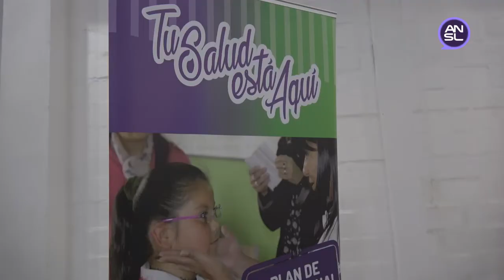Luján Espinosa, jefa del Subprograma Medicina del Interior